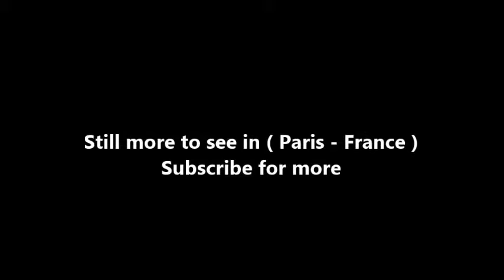Places to see in ( Paris - France ) Obelisk of Luxor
The Luxor Obelisk is a 23 metres high Ancient Egyptian obelisk standing at the centre of the Place de la Concorde in Paris, France. It was originally located at the entrance to Luxor Temple, in Egypt. The Luxor Obelisk was classified as a historical monument in 1936. This site was the location of the metro station, Concorde.

The Luxor Obelisk is over 3,000 years old and was originally situated outside of Luxor Temple, where its twin remains to this day. It first arrived in Paris on 21 December 1833, having been shipped from Luxor via Alexandria and Cherbourg,[1] and three years later, on 25 October 1836, was moved to the centre of Place de la Concorde by King Louis-Phillipe. It was given to France by Muhammad Ali Pasha, Ruler of Ottoman Egypt.

In August 1832, the French paddle ship Sphinx sailed to Alexandria to rendezvous there with the barge Louqsor, which was to load the Luxor Obelisk and bring it to Paris. Sphinx then towed Louqsor back to France. The ships departed on 1 April 1833 and reached Toulon on 10 May. The ships arrived at Cherbourg on 12 August 1833.

The obelisk, a yellow granite column, rises 23 metres (75 ft) high, including the base, and weighs over 250 metric tons (280 short tons). It is decorated with hieroglyphs exalting the reign of the king Ramses II.

Given the technical limitations of the day, transporting it was no easy feat: The French government ordered a purpose built seagoing lighter built by the Toulon naval yard; this 49 metres long, flat bottomed, three masted ship named the Louqsor was sailed up the Nile to Luxor where 300 workmen dug a canal to allow the ship to come close to the obelisk. The team of French seamen carefully lowered the obelisk with a complicated array of blocks and tackles, yardarms and capstans. The re-erection of the obelisk on the Place de la Concorde during a ceremony carefully planned by king Louis Philippe was no mean engineering feat either.